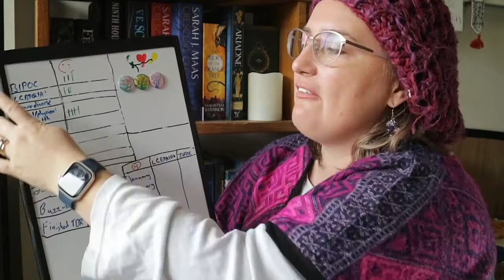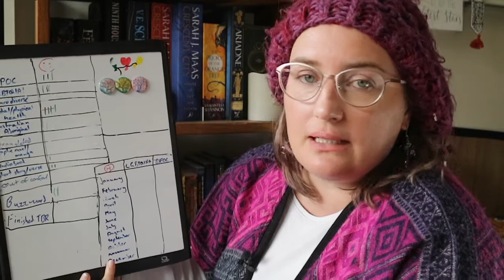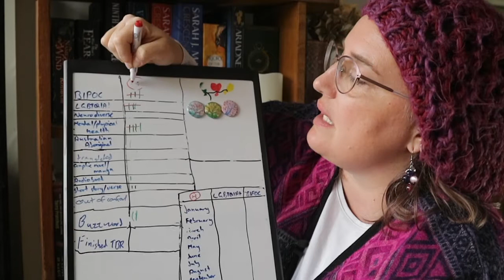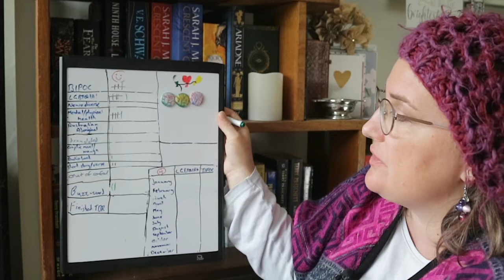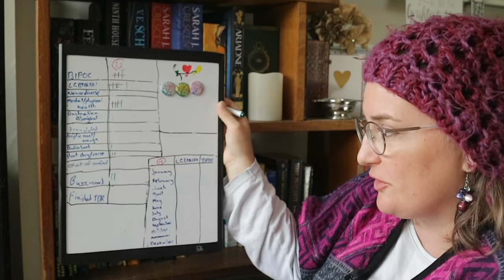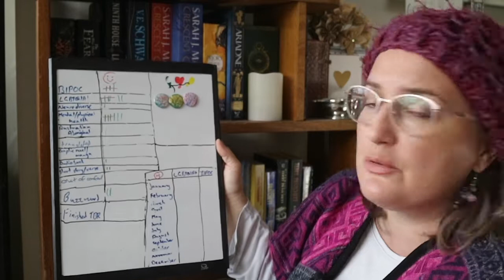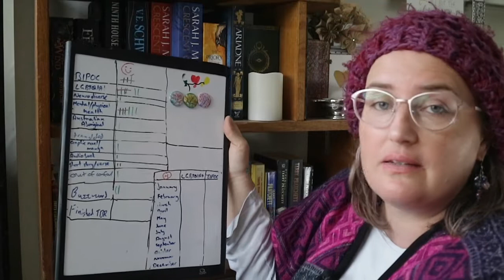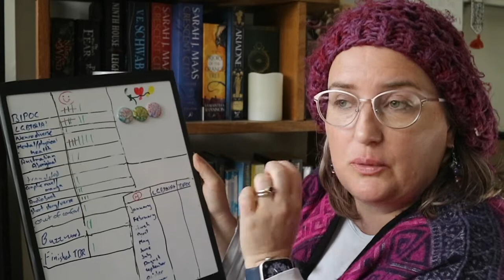April Stats and Reading Diversely Game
Hello,
Today’s video is my goals and stats game for April.  I hope you enjoy

Here is the link for my goals video that I made at the beginning of the year:

Mel